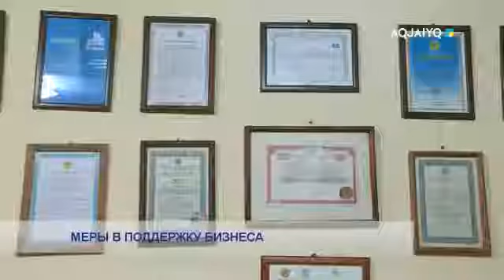МЕРЫ В ПОДДЕРЖКУ БИЗНЕСА